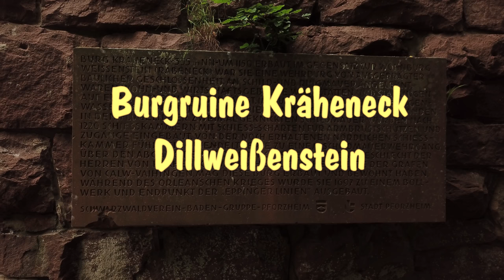Die Burg Kräheneck bei Pforzheim in Baden Württemberg 4K [Deutsch] [DJI Mavic Pro][4K]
Im 12. Jahrhundert entsteht auf einem hohen Bergsporn oberhalb des Flusses Nagold die Burg Kräheneck. Sie war eine militärisch ausgelegte Anlage, von der sich heute nur noch der Halsgraben und die eindrucksvolle Schildmauer erhalten haben. Die Schildmauer ist in ihrer Art selten. Sie beherbergt zwei Armbrustschützenkammern und besteht aus großen Buckelquadersteinen. Ihre Breite gibt die Möglichkeit die Mauer zu betreten. Die Burg bestand ursprünglich wahrscheinlich aus mehreren Gebäuden.

Aufgenommen wurde mit der DJI Mavic Pro Quadcopter
Videobearbeitungsprogramm Pinnacle Studio 21 Ultimate

DJI Mavic Pro Quadcopter kann bei Amazon erworben werden
Videobearbeitungsprogramm Pinnacle Studio 21 Ultimate bei Amazon